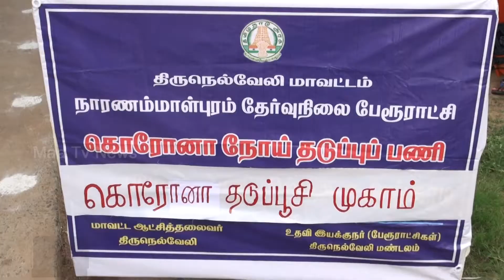தடுப்பூசி போடும் முகாம்களில் இளைஞர்கள் கடும் ஆர்வம் | Maa News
தடுப்பூசி போடும் முகாம்களில் இளைஞர்கள் கடும் ஆர்வம் |